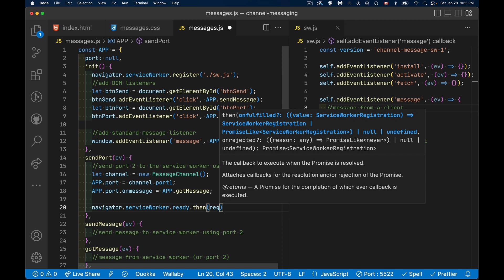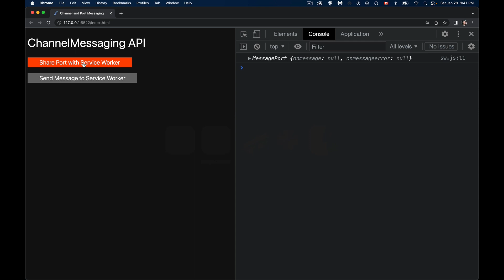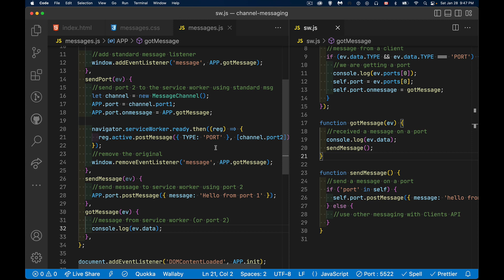Sending Messages with the ChannelMessaging API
If you want to send messages between two windows, two tabs, or a page and a service worker, and you want those messages to only be accessible between two end points then ChannelMessaging is what you want.